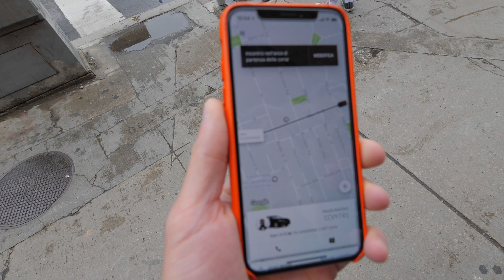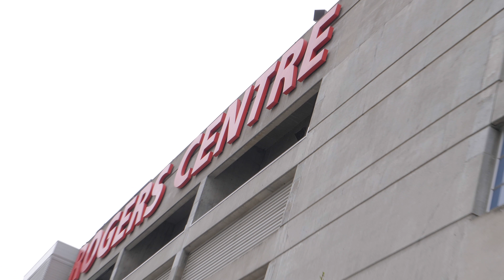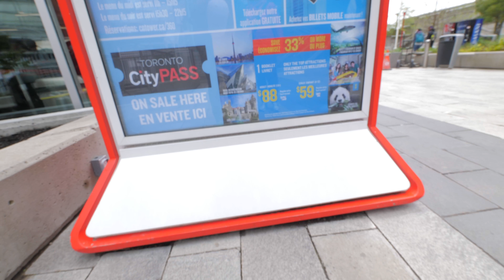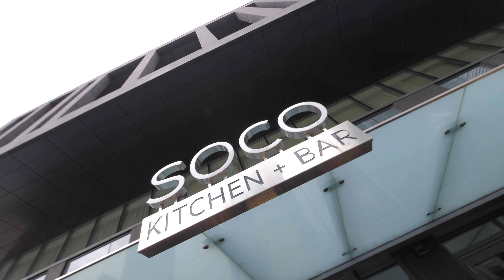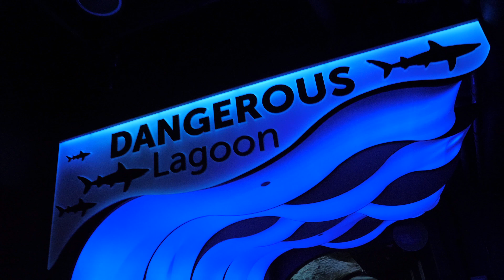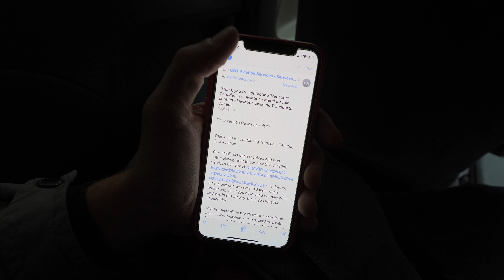Visita a Ripley Aquarium Museum // TORONTO EPICA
Bellissima visita al Ripley Aquarium Museum di Toronto.

VLOG-351 • travelVLOG-89 del 22 Maggio 2018.
Musica di DJ Quads.

C'è qualcosa che non torna, quale operatore telefonico mai consiglierebbe un suo concorrente?
Meglio per me!
Dopo il cambio dei soldi, abbiamo toccato le banconote di plastica canadesi con la faccia della regina di Inghilterra, contratto telefonico e passeggiata verso Rogers Center e CN Tower, abbiamo fatto il Toronto City Pass, è conveniente, si risparmia parecchio, basta solo fare le prime tre attrazioni: CN Tower, Ripley's Aquarium of Canada e Casa Loma e ci si rifà del costo del pass risparmiando.
Ho visto anche un ragazzo con il Boosted Board forse era Casey Neistat? Mi sa di no peccato!!!
Pranzo prezzo SOCO, molto valido, spesa alla Metro e rientro in AirBNB. Ci si becca domani.